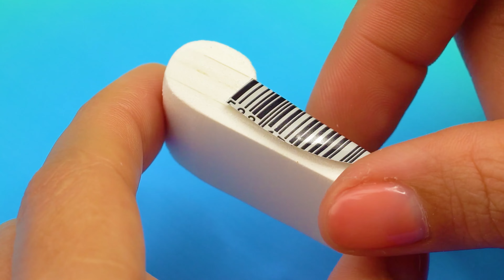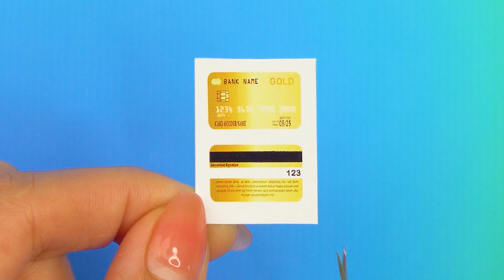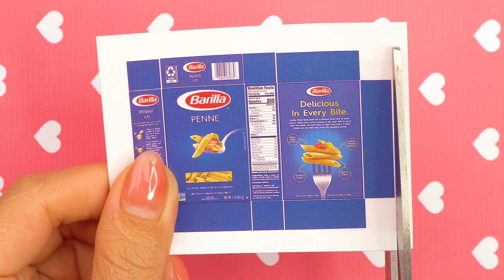1001++ BEST DIY MINIATURE IDEAS FOR BARBIE DOLLHOUSE